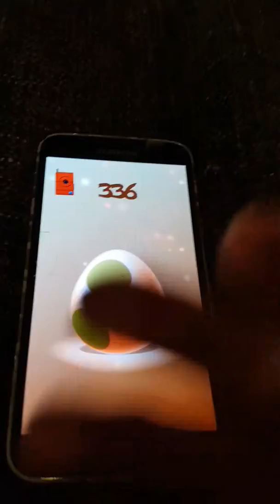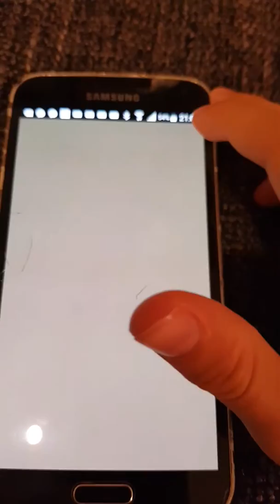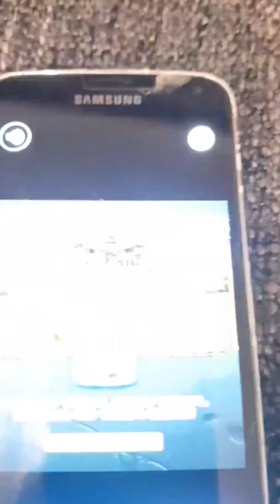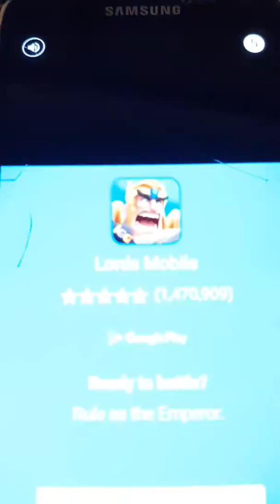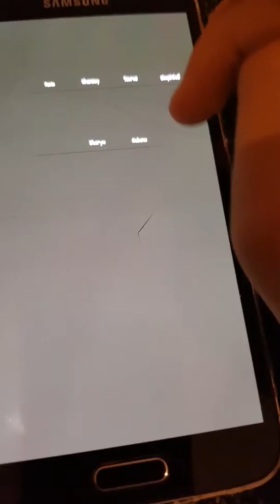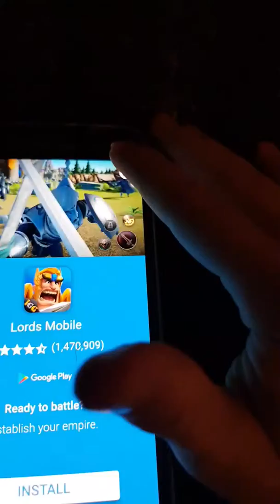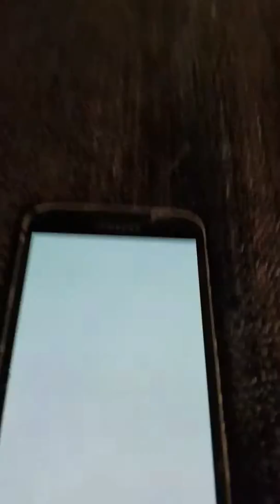Opening Pokemon Eggs #1 (GAME)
Sorry For Sound And No Outro